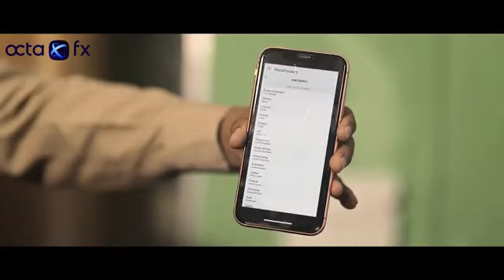DACOIT I the real team 2023